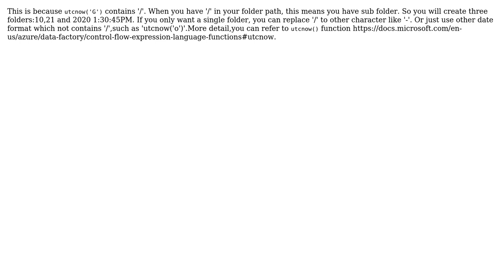Azure data factory name output folder as the current timestamp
With thanks & praise to God, and with thanks to the many people who have made this project possible! | Content (except music & images) licensed under CC BY-SA | Music | Images & others | With thanks to user Steve Zhao user Dimeji Olayinka and the Stack Exchange Network Trademarks are property of their respective owners. You are responsible for your own actions.